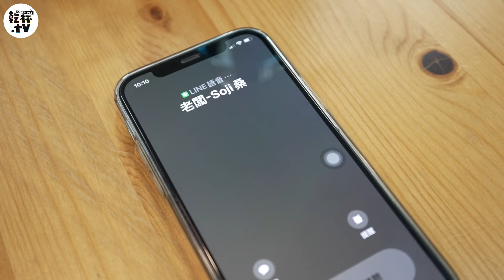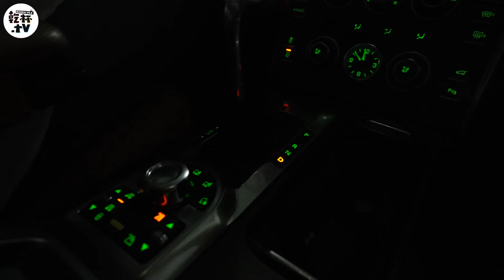開箱！乾杯集團董事長的一天！！一日秘書帶你一探究竟！！！｜乾杯TV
乾杯集團董事長Soji桑
一天的行程究竟是...?

今天小編親自化身一日秘書🧑🏻‍💼
帶大家體驗Soji桑的一日生活✨
揭開大家不為人知的秘密🤫
影片裡去的餐廳

品牌搜尋🔍
定食－
高木和牛食堂
燒肉－
乾杯／老乾杯／Kanpai Classic／和牛47
鍋物－
黑毛屋招待所/黑毛屋本家／黑毛屋／麻辣45
電商－
乾杯超市／毛孩乾杯
外販－
和牛物產